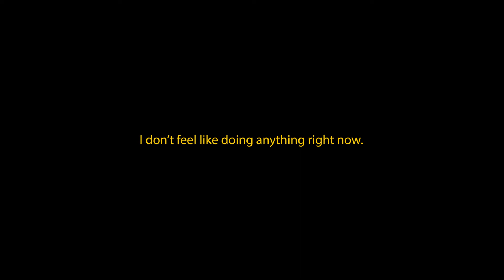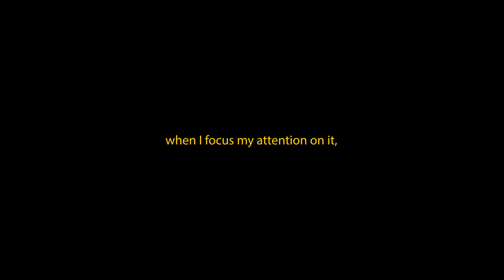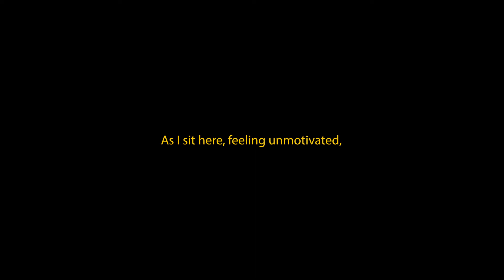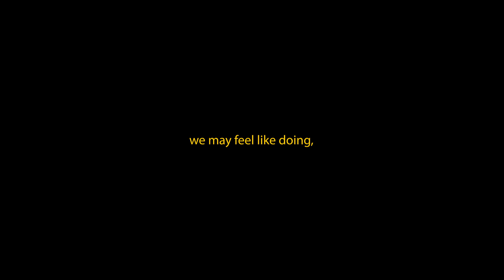when life starts to feel pointless.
It is all too relatable to hear a story of someone unmotivated in our technologically driven, low attention span world that we have created. One day recently, both of us were feeling so unmotivated and frustrated about that lack of motivation. Ely wrote a really insightful poem on the issue and we decided to share it with you all! After he shared this poem, we walked outside and felt renewed by the end of it. Our day was a perfect example of the power that going outside and being in nature has on a human.

We are a dynamic duo from New England, USA focused on finding what it means to live a fulfilling life, and actually living it. Our names are Mitch and Ely and we are the founders of A New Dream! As we entered adulthood we found ourselves increasingly unsatisfied with societal norms which set us off in search of better ways to live. We do reactions, make music, write poetry, and tell stories on our YouTube channel. We also post lifestyle and behind the scenes content on our other social media.

Our goal is to build community around this journey through art and action, join us! Follow us on other Social Media for exclusive content! Our goal is for all of you lovely people to feel as though you are a part of this new dream as well :)